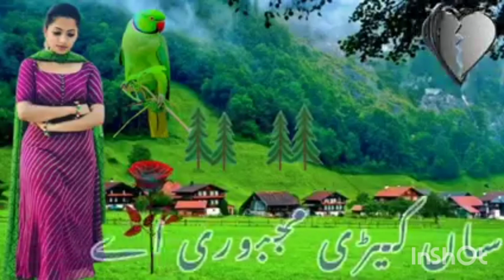December 23, 2022